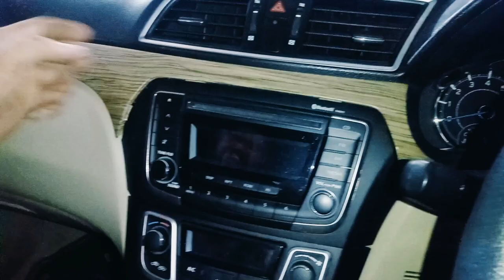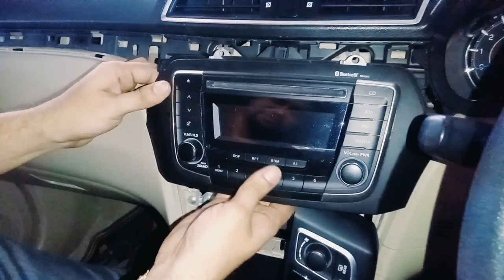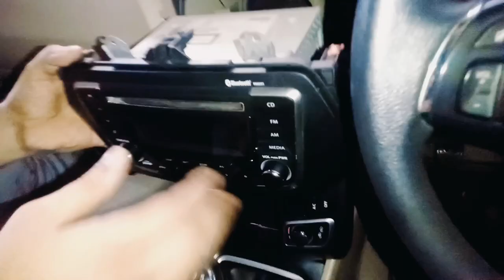Maruti Suzuki Ciaz Music System kaise open kare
Friends Aaj ke is video me bataya gaya hai ki Maruti Suzuki Ciaz Tape system yani ki music system kaise kholte hai . Music system kholne ka kya Process hota hai . Music system kholne ka sabse aasan tarika full details me ...

More Information about the Music System Opening Process -

Search

Google Account
Maruti suzuki ciaz music system opening process video
Here are some videos about the Maruti Suzuki Ciaz music system:
How to install stereo in your Ciaz (Step by step):
How to play Videos in Maruti CIAZ Infotainment System Using USB Media
You can also check out this video about the Ciaz's media player:
Suzuki Ciaz : Media Player COMPLETE GUIDE
The Ciaz Zeta has a 17.8 cm touchscreen smartplay studio with Android Auto and Apple Carplay connectivity.
To connect Bluetooth in the Ciaz, you can:
Press the Bluetooth setup button
Turn the TUNE FOLDER PUSH SOUND knob to setup
Select the pairing option and press the knob to confirm
Select car audio from the Bluetooth menu and confirm the pairing..

Google Account
stereo system for car opening process
Here are some steps for installing a car stereo:
Disconnect the battery
Remove the surrounding trim
Remove the head unit
Install new wiring
Install the microphone
Fit the new head unit
Test your new head unit
Assemble the dash
You can also check out a YouTube video on how to install a car stereo.
Some things to consider when installing a car stereo include: Budget, Space, Alternator, Battery terminal.
Stereo systems include: Source components, Amplifier, Speakers, Preamplifier.

Aaj ke is video me bataya gaya hai ki -
Maruti Suzuki Ciaz Music stereo kaise open karte hai